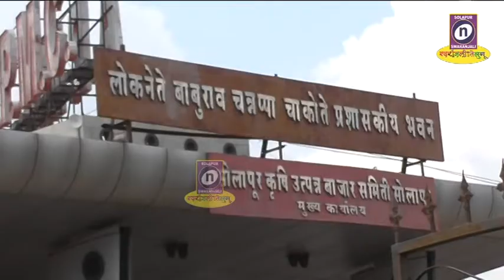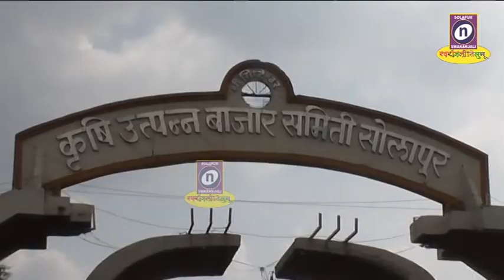26 02 2020 दररोज कोट्यावधी रुपयांची उलाढाल असणार्‍या बाजार समितीच्या सेस वसुलीची